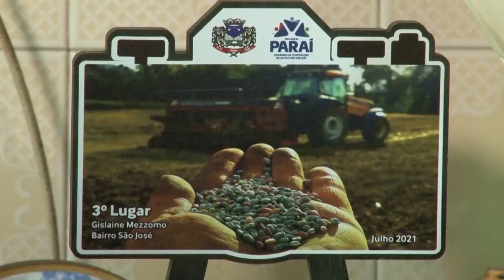Receita Kacchapuri - Rio Grande Rural